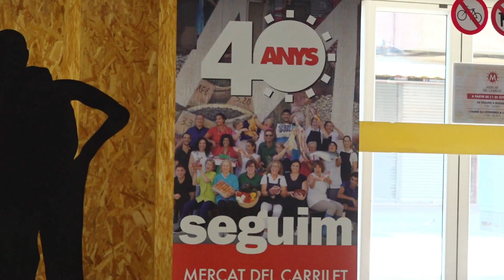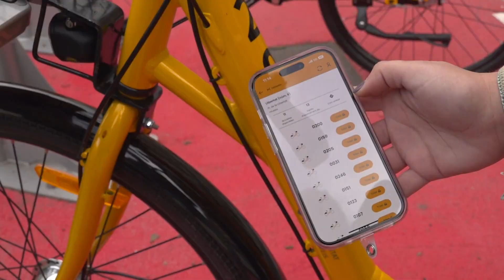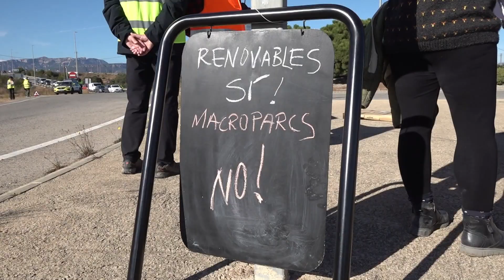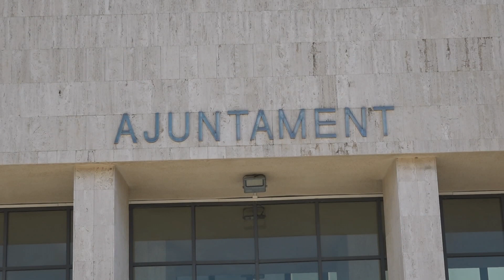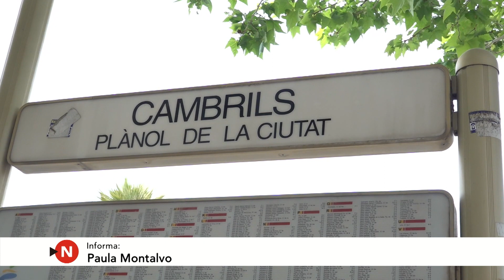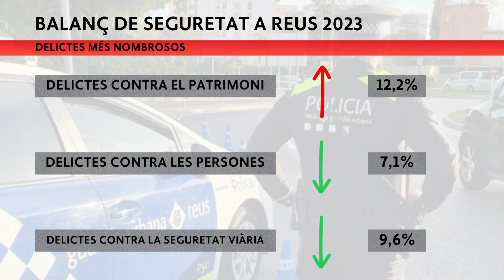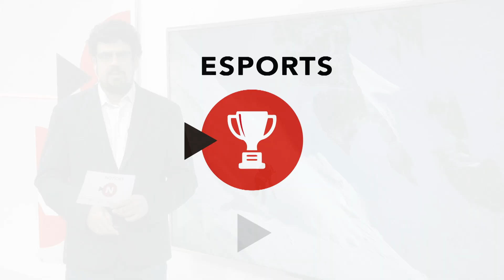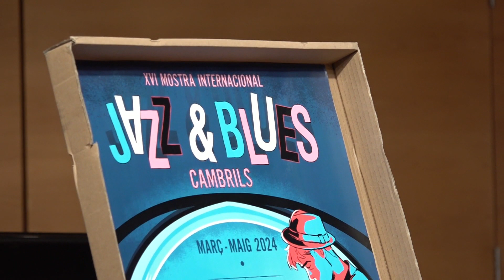Resum de la setmana 26/02/2024-01/03/2024